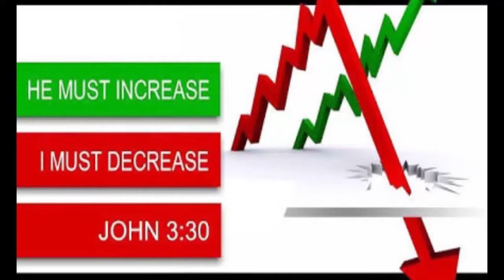BRO.LIVINGSTON & SANTOSH EPISODE-106